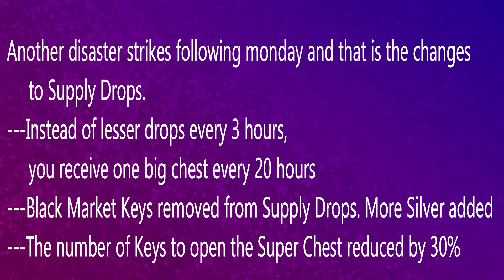War Robots Nerfed Lock down Weapons and Supply Drops